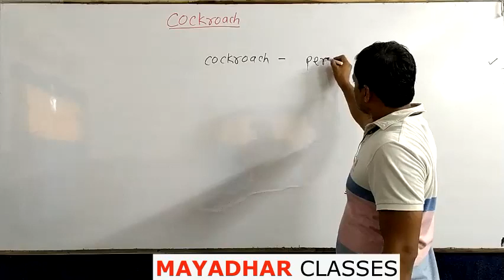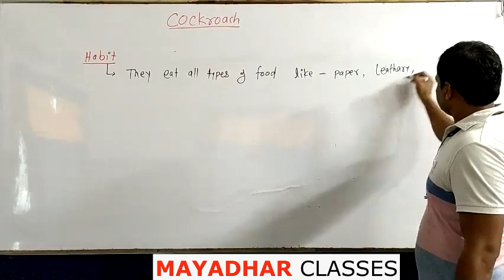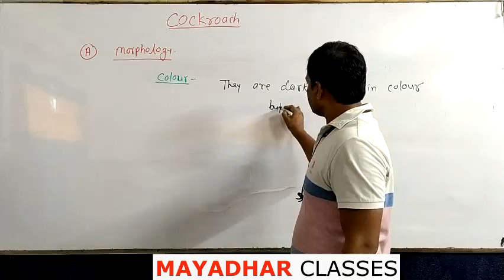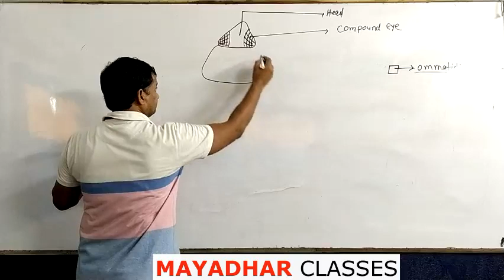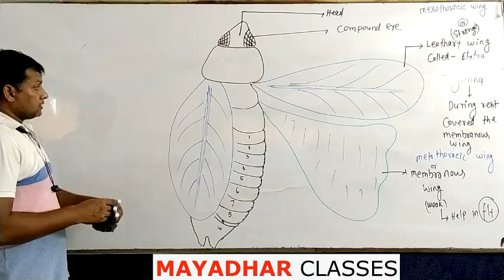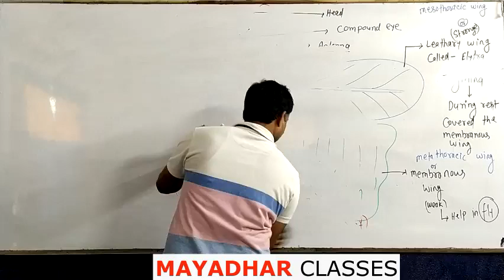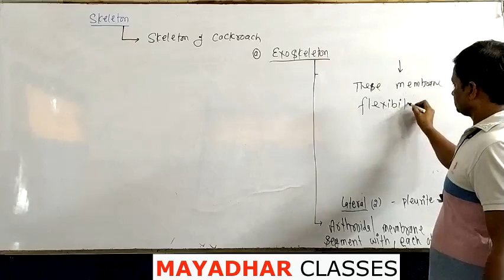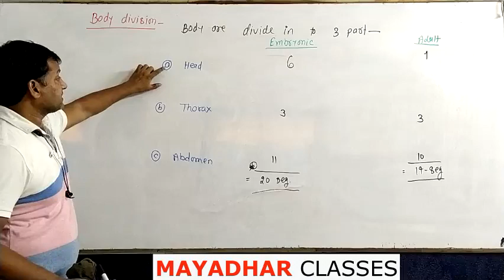cockroach lec 01